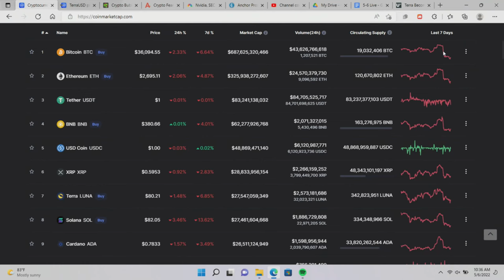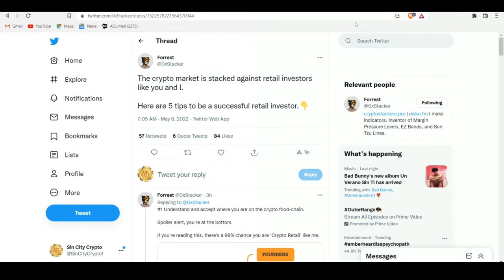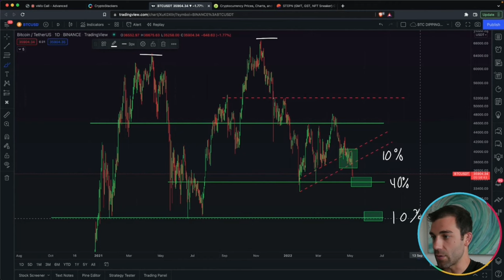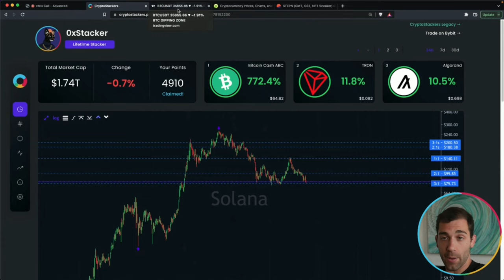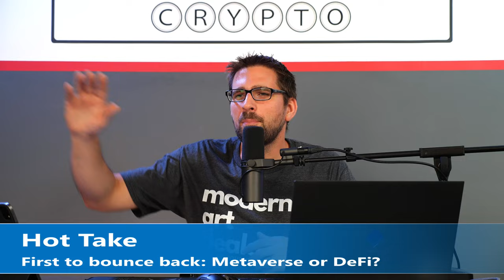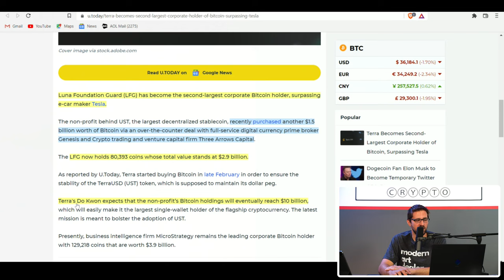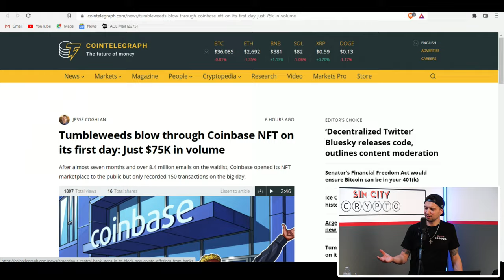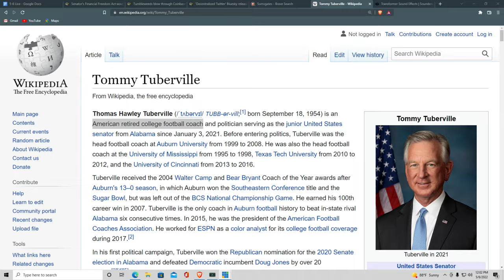Another $1.5B in BTC bought! Market Analysis with CryptoStackers Pro!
Happy Friday and welcome back to Sin City Crypto Live. We have our weekly guest, Forrest from CryptoStackers Pro, joining our show today to do a market analysis, including TA on your favorite altcoins. Forrest will be talking entry points, exit points, risk vs reward, margin pressure levels, and more.

Terra Luna Foundation buys another $1.5B of Bitcoin (BTC), beating out Tesla for 2nd largest single wallet holder of BTC! Argentina’s Central Bank crashes the country's crypto party, banning banks from offering crypto services just 2 days after it was approved! What does this mean for the people of Argentina? There’s a MASSIVE motive for this ban, Robin and David spill the beans.